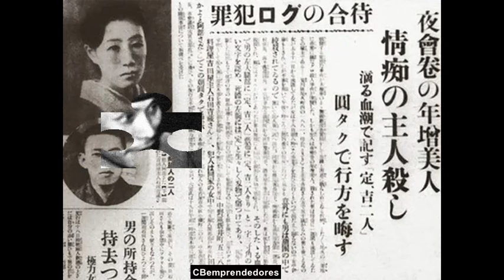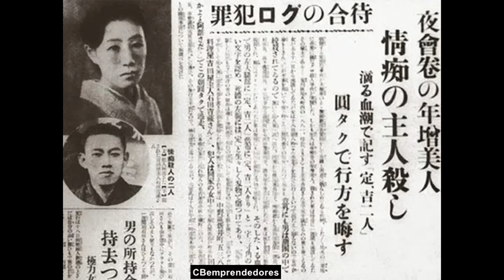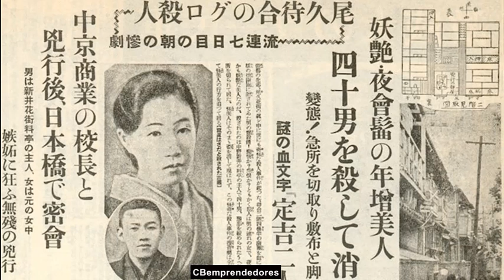🔴 La Criminoteca: Sada Abe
Sada Abe (阿部 定 Abe Sada, 28 de mayo de 1905 – después de 1970) era una cortesana japonesa conocida por asfixiar eróticamente a su amante, Kichizo Ishida, el 18 de mayo de 1936.

Su historia fue muy popular en Japón, alcanzando notoriedad mundial al ser la base del guión de la película «El imperio de los sentidos». Sada Abe desapareció en la década de 1970 y actualmente se la da por muerta.

Era la séptima de ocho hijos de una familia de clase media alta japonesa de fabricantes de tatamis de Kanda, y de la que solo cuatro de sus ocho hijos llegaron a adultos, siendo Sada la más joven.

Comenzó a trabajar como prostituta en Osaka y luego en Tokio en los años 1930 y pronto se ganó de fama de camorrista; solía robar dinero a los clientes, dejó un burdel donde la prostitución estaba controlada legalmente, trabajó de camarera y luego ejerció la prostitución ilegal, queriendo abandonarla de nuevo varias veces más tarde.

El 1 de febrero de 1936 comienza a trabajar como camarera en un restaurante propiedad de Kichizo Ishida, de 42 años, un hombre casado con el que pronto comienza a mantener una relación.